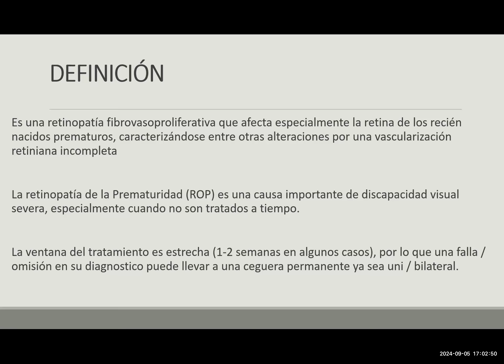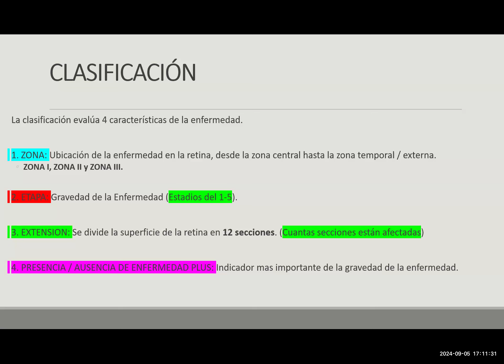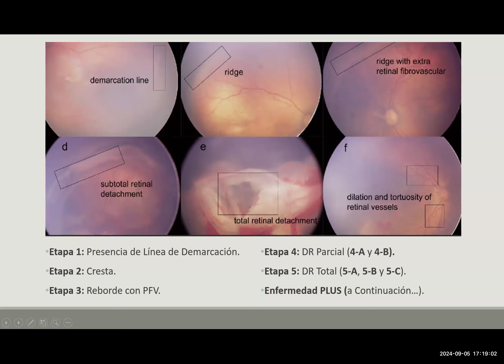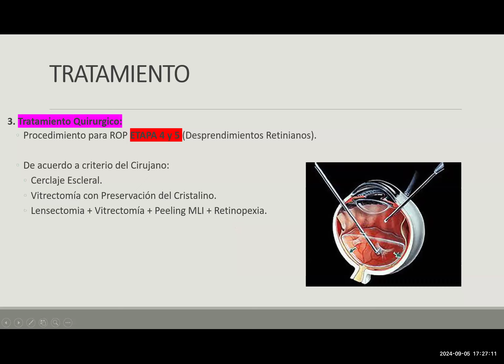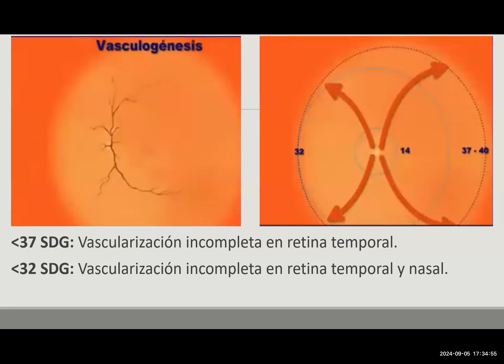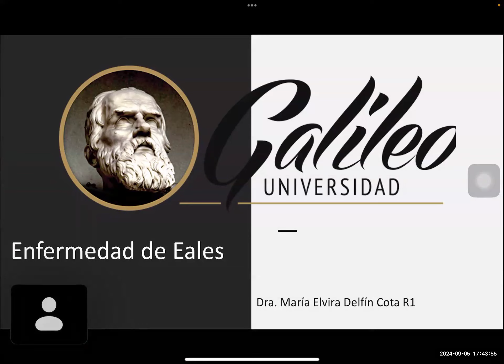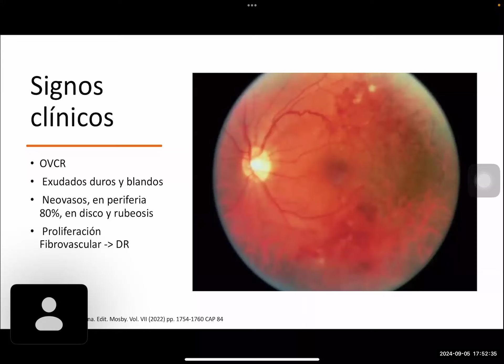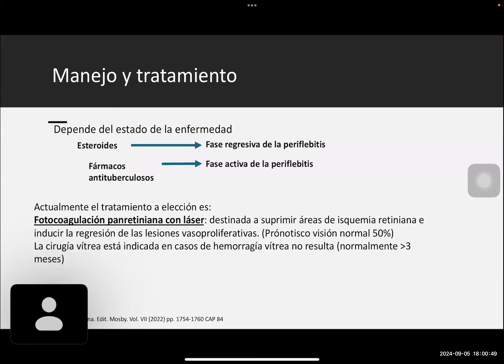Retinopatia del prematuro / Enfermedad de Eales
Galileo